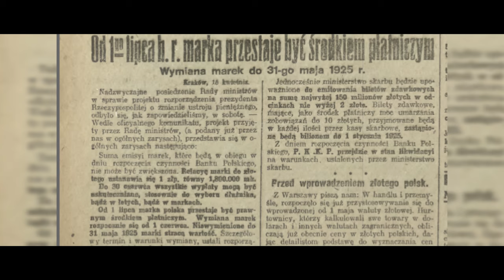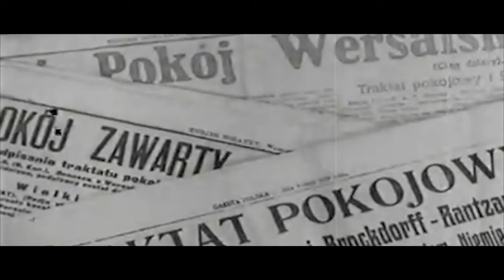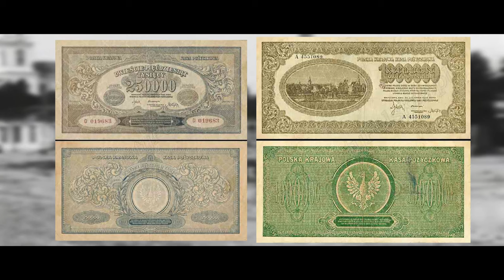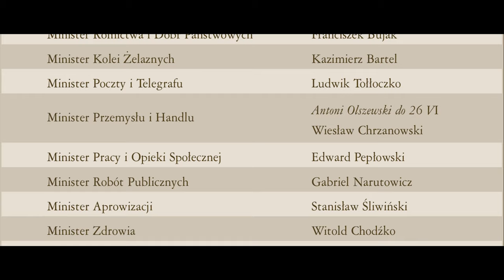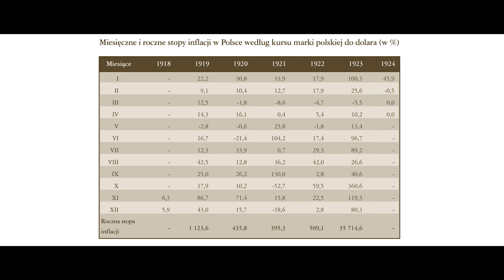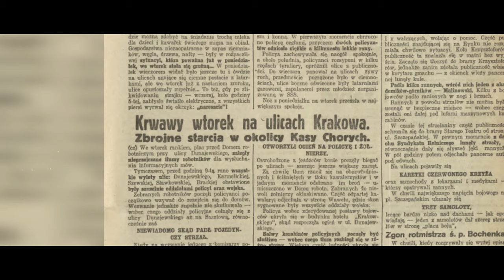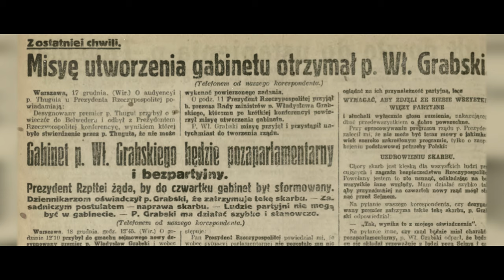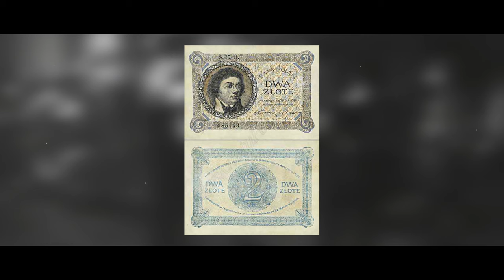WŁADYSŁAW ODNOWICIEL - VICTORIA CENTER PRIMARY SCHOOL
W I semestrze roku szkolnego 2018/2019 Niepubliczna Szkoła Podstawowa VICTORIA CENTER PRIMARY SCHOOL realizowała projekt dofinansowany przez Narodowy Bank Polski
„ My Polacy – niepodlegli, przedsiębiorczy” , do którego zostaliśmy zakwalifikowani w ramach konkursu grantowego jako jedna ze 100 szkół w całej Polsce.
Projekt  polegał na opracowaniu i organizacji wydarzenia szkolnego poświęconego popularyzacji największych polskich osiągnięć ekonomicznych i gospodarczych po odzyskaniu przez Polskę niepodległości w 1918 r.
Jako Szkoła realizowaliśmy autorski pomysł Nauczyciela historii - film edukacyjny w konwencji popularnych „Sensacji XX wieku”. Efektem pracy jest fabularyzowany dokument
pt. „Władysław Odnowiciel”, który traktuje o reformie skarbowej i monetarnej Władysława Grabskiego – premiera i ministra skarbu w odrodzonej Rzeczypospolitej. W wyniku reform Grabskiego wprowadzono nową polską walutę – złoty oraz utworzono bank centralny -  Bank Polski (poprzednik NBP). Przede wszystkim działalność gospodarcza Grabskiego wyprowadziła Polskę z kryzysu gospodarczego po I wojnie światowej i zahamowała szalejącą w Polsce hiperinflację.
Za montaż i nagranie scen odpowiedzialne było profesjonalne studio filmowe. Sceny z udziałem Uczniów klas VI-VIII, kręcone były w siedzibie NBP w Krakowie na ulicy Basztowej oraz w obiektach na krakowskim Kazimierzu, m.in. w kawiarni „Drukarnia”.
Oprócz najważniejszego, edukacyjnego celu projektu, Uczniowie mogli poczuć się jak prawdziwi aktorzy na prawdziwym planie filmowym. Aktorzy wykonali doskonałą pracę, pokazując swoje zaangażowanie, cierpliwość przy żmudnym powtarzaniu scen i niejednokrotnie duży talent aktorski, doceniony przez ekipę filmową.
Film jest świetnym materiałem edukacyjnym podczas lekcji dotyczących osiągnięć gospodarczych II Rzeczypospolitej.